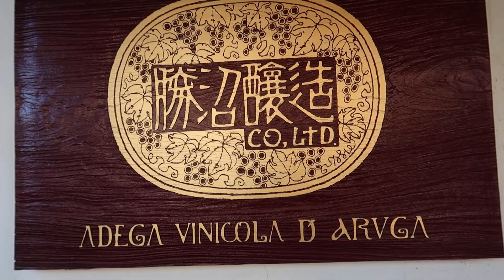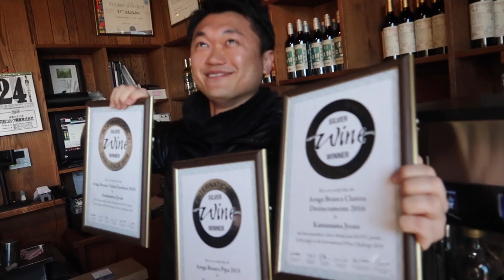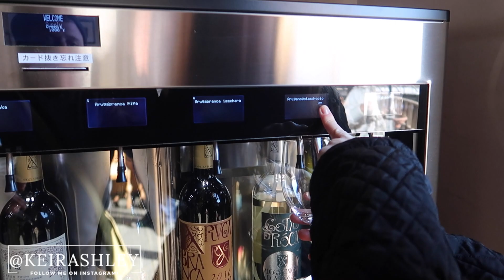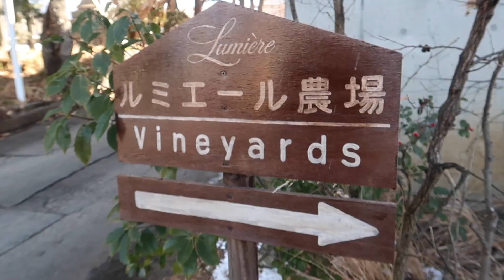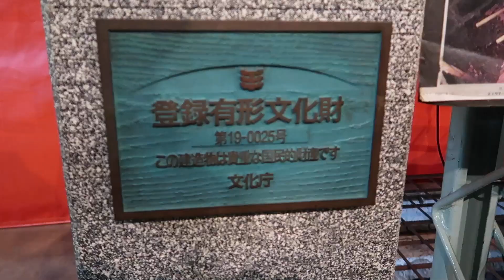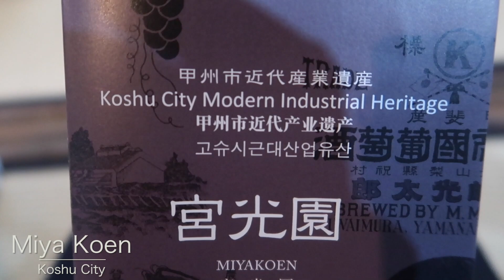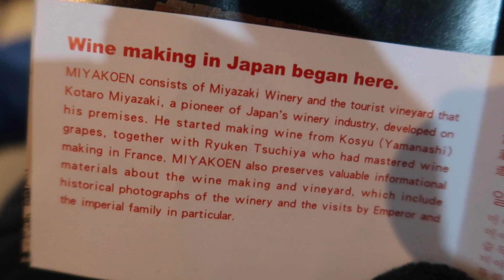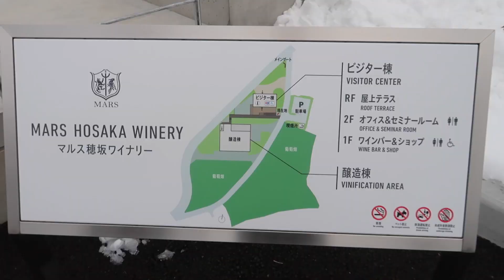YAMANASHI PREFECTURE! The birthplace of wine in Japan🍷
On the second day of my Yamanashi trip I started off the day with a mix of Japanese & Western style breakfast at Hotel Kasugai. We then headed on to our first winery of the day, Katsunuma Winery In Fuefuki City. Afterwards, we headed to Lumiere Winery and had lunch at Zalkova Restaurant. Once we were finished we got to see the birth place of winery in Japan at Miya Koen, and got to explore the 100 year old Ryokan. Towards the end of the day we ended up at Mars Winery, a new and super aesthetic brewery in the mountains before finishing up with a Kaiseki dinner at Tokiwa Hotel!